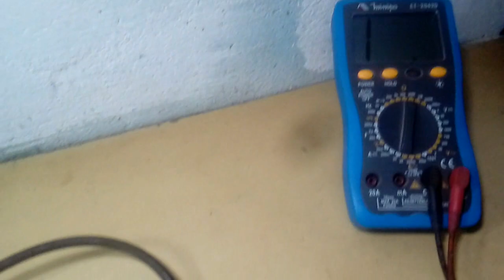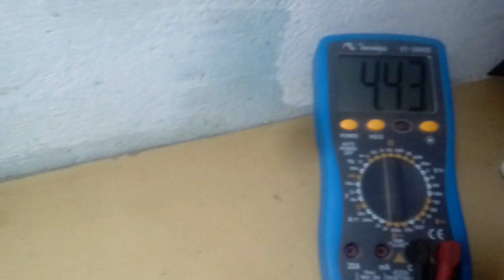Como testar cabos de vela EP 124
Teste simples de resistencia dos cabos de vela
Que comprar eletronicos eletrodomesticos produtos de infromatica e diversas outras coisa, com preço bom e barato acesse
Se vc gosta se inscreve ai valeu